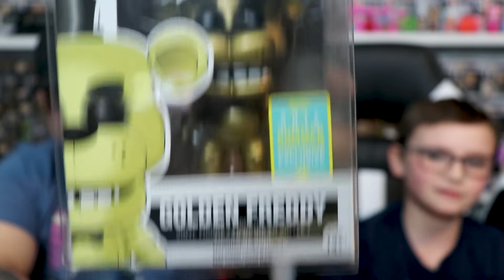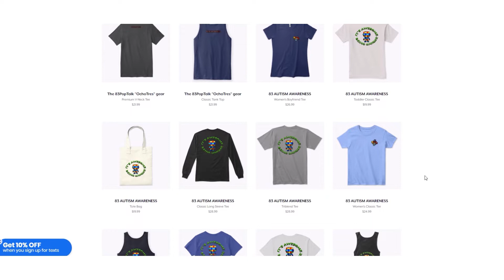!TRISTAN'S FAVORITES!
Tristan makes us all laugh when he shares his top five Funko pops. Prepare to be very entertained. We also open a Toy USA box from the bottom of the mystery box pile!

Snail Mail:
83PopTalk

83PopTalk Merch!!!

Get the 7BAP Pop Protectors!! We LOVE ours and all pops are nice and cozy in them!